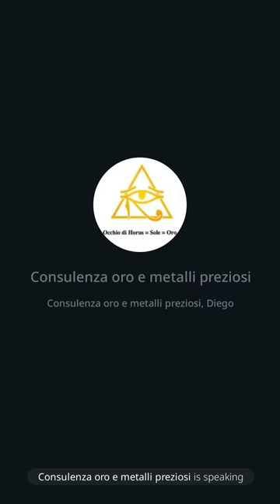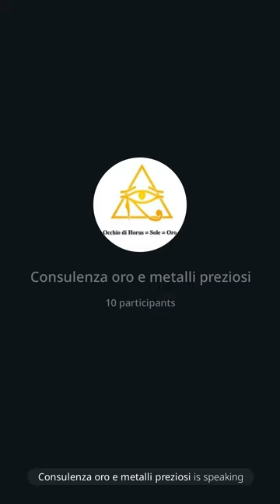209 | P2. Evento Lucca: Oro e attualita', 16/3/24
In questa seconda parte abbiamo analizzato le problematiche principali per l'acquisto dell’oro: sfuso e comprarne un pezzetto e stoccarlo in un caveau configurato come "FF". Per maggiori informazioni richiedimi l'"Integrazione 1 e 2" sulo studio dulla storia dell'oro che puoi leggeri qui, Nella seconda parte il Green Pass di nuovo introdotto in Italia e che prevederà a breve, con l'introduzione del digitale, un QR valido per poter sopravvivere in Occidente. Quindi: Slozione? CTZ

Dr. Max 😎 🙏
• Sito: amenteaperta.net
• Destinazione Tanzania: Piano B, mercoledì alle 19.
• Consulenza oro e metalli preziosi: Sabato alle 9.